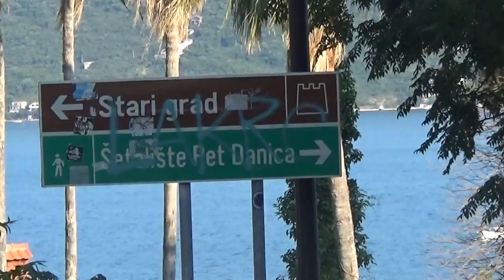Walk through Herceg Novi, Montenegro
What Herceg Novi, Montenegro, looks like walking through some of its old parts...Check the latest and the best discounts in the travel industry from Booking.com